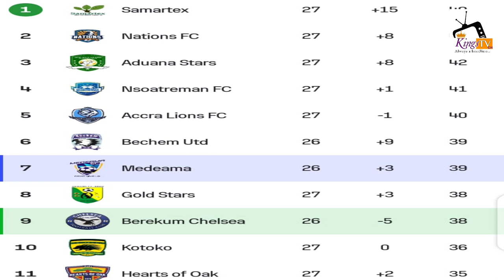Breaking🔥🔥🔥No Ghana Premier League game this Sunday + GPL interesting stats